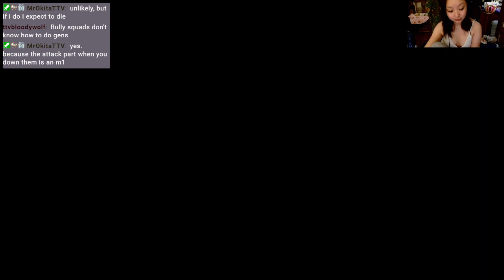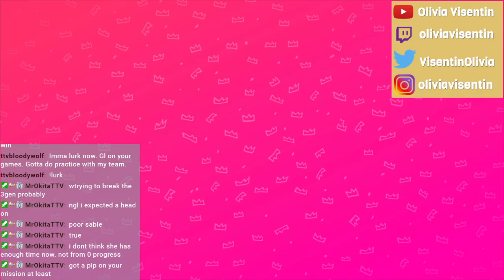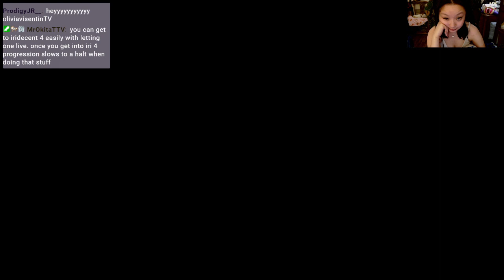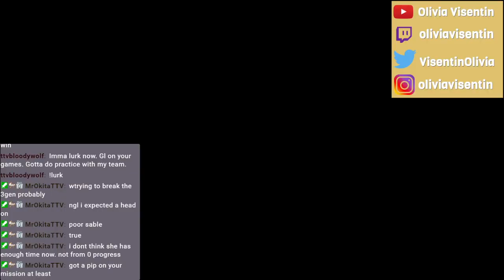is fps being added to dbd?